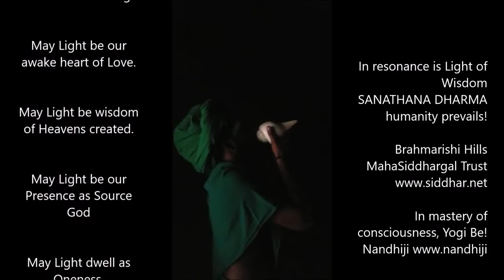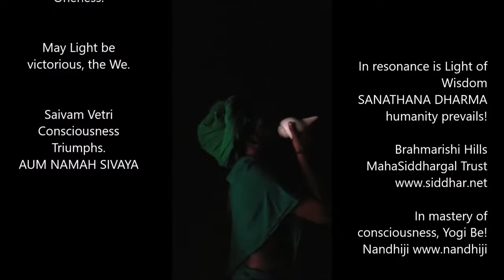Conch Blessings: 440 HZ-528 hz-Universal Love Frequency. Activate Third Eye & Heart Chakra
Conch Blessings:  Hidden Power of Universal Vibration and Frequency 440 hz - The Conch is the Supreme Sound of Worship

Awakens third eye chakra (the “thinking”) &  the heart chakra (the “feeling”). Conch resonance is deeply spiritual. Yogis blow the Conch to invoke the sum total of all the Light they have experienced- so it is natural to receive through our ears, the resonance of Source unions.
Meditate on the Light within the resonance of the Conch.
Absorb the Light.
Invoke all Gurus of Consciousness to be our grace.
May Light transform our karmic limits to Dharma.
May Light awaken our healing to health.
May Light be abundance flowing.
May Light be our awake heart of Love.
May Light be wisdom of Heavens created.
May Light be our Presence as Source God
May Light dwell as Oneness.
May Light be victorious, the We.
Saivam Vetri  Consciousness Triumphs.
AUM NAMAH SIVAYA

In resonance is Light of Wisdom
SANATHANA DHARMA humanity prevails!
Brahmarishi Hills MahaSiddhargal Trust
In mastery of consciousness, Yogi Be!

Discover more about the Siddha lineage and Raj Kumar Swami and Thavasi Swamy at the following links:

To offer contribution and support, Maha Siddhargal Trust, Sri Kagannaieswarar Temple, Brammarishi Hill, Elambalur, Perambalur, Tamil Nadu, India + 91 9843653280 + 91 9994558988 Siddha Rajakumar Guruji’s Autobiography - COMPASSION IS DIVINE SERVICE – is available at amazon.com and amazon.in
Brammarishi Hill Thavayogi Thavasinathan Drthavayogi NatureyogiSundara Mahalingam

About Nandhiji
Nandhiji is a  Siddha Master of Consciousness of  the ancient Siddha tradition of South India.  He is a spiritual leader, humanitarian & visionary awakening humanity through mystic wisdom, community and service. He is an artist, award-winning, ecstatic chant musician, author and teacher- representing the path of the Liberated Siddhas.
Nandhiji was gifted with a childhood experience of the Divine when he was four years old. Later as a young adult while leading an active life of family, he was initiated through a death experience by his first Guru, and his journey into the mystical realm of the Siddhas as a yogi began. After years of seeking “wholeness” through connection with the inner world, Nandhiji woke up to understand his highest purpose: reach consciousness to humanity.
Nandhiji's globally acclaimed music calibrates at the level beyond thresholds of enlightenment on the Hawkins scale of consciousness.  His teachings Mastery of Consciousness conveys Siddha grace of awakening
Nandhiji is working to help humanity at a global scale, founding the Declaration of Consciousness Movement and World Yogi Day. He is a sought-after keynote speaker at conferences and festivals around the world where he holds space to help people powerfully transform their consciousness in an instant. He has also been featured in feature films on documentary and consciousness.
Nandhiji's intent: Saivam Vetri, Consciousness Triumphs